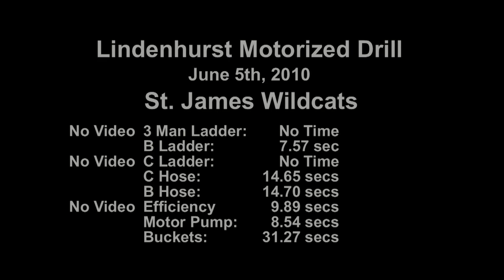2010 St James Wildcats at Lindenhurst Motorized Drill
The St James Wildcats competing at the 50th Lindenhurst Invitational Motorized Drill on 06/05/2010.